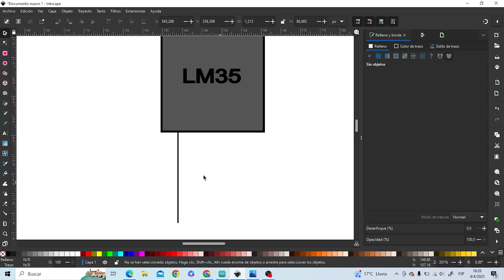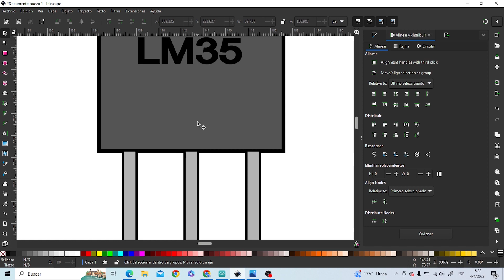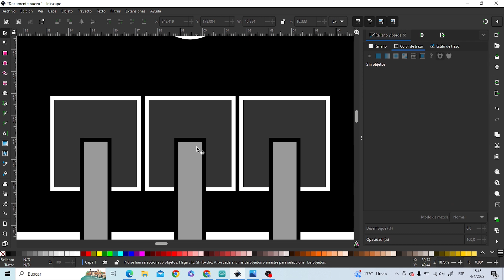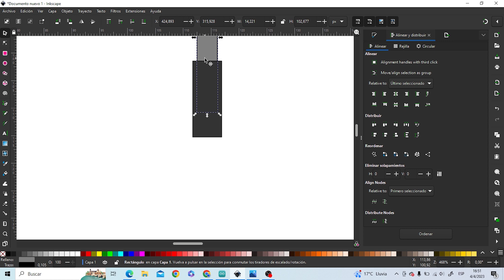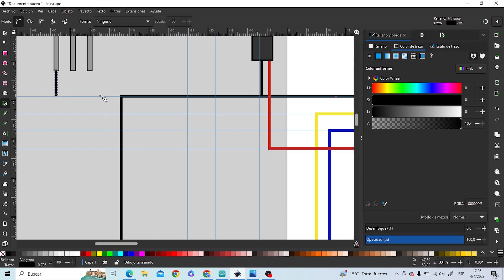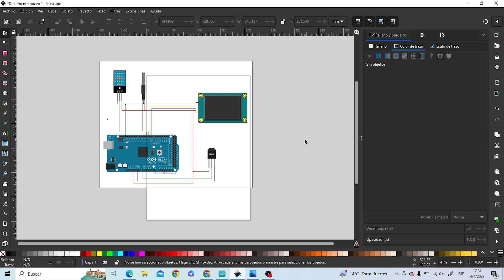Así es cómo hago el diagrama de conexiones para los videos: 1HORA en 5 minutos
Realizar un diagrama es esencial en electrónica ya que permite visualizar de manera clara y ordenada la conexión entre los diferentes componentes electrónicos. Un diagrama electrónico es una representación gráfica que muestra cómo los componentes se conectan entre sí y cómo fluye la corriente eléctrica a través del circuito.

La elaboración del diagrama facilita el diseño y la construcción de circuitos electrónicos, ya que permite identificar de manera rápida y precisa los componentes, sus conexiones y el flujo de energía. Además, un diagrama bien realizado ayuda a detectar errores o posibles fallas en el circuito, lo que permite realizar correcciones antes de construir el circuito físico.

En resumen, un diagrama electrónico es una herramienta fundamental para cualquier proyecto de electrónica, ya que permite diseñar y construir circuitos con mayor precisión, eficiencia y seguridad.